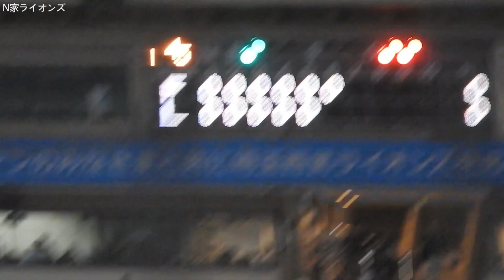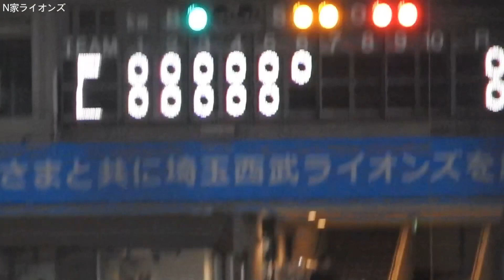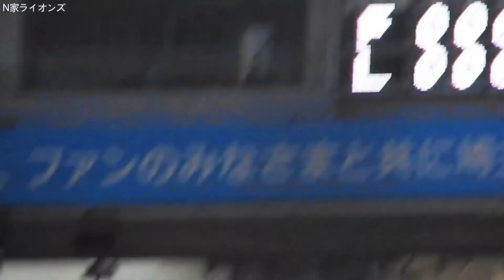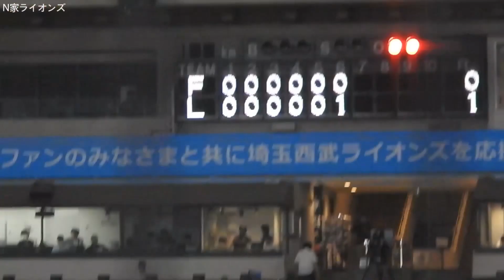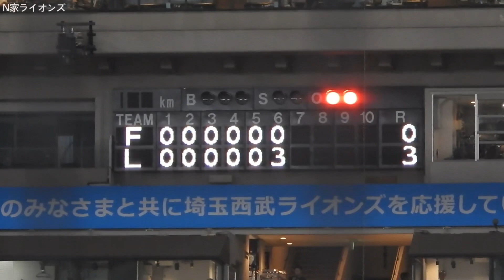連打！マキノン&渡部健人タイムリーツーベースヒット！2023/08/25 西武対日本ハム【埼玉西武ライオンズ】【日本ハムファイターズ】【ライオンズフェスティバルズ2023】【ベルーナドーム】